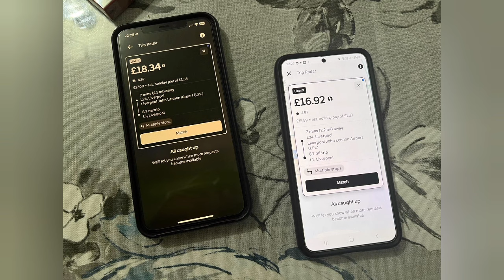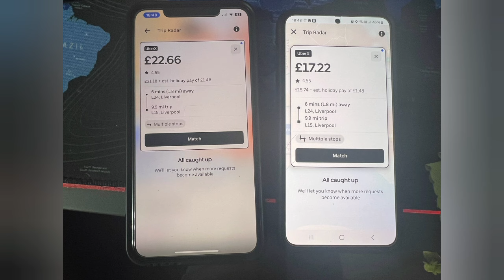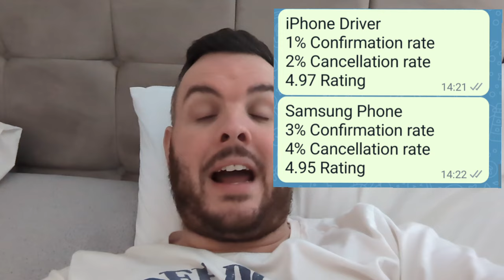Does Uber pay their drivers more or less depending on statistics? Driver rating, cancellation etc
Does Uber pay their drivers more or less depending on statistics? Driver rating, cancellation rate etc

This isn't a fact it's just my opinion and looking at the information in the video Uber does pay drivers on an individual basis but why? Better rates? Or because one was in a bus and the other wasn't?

Get a £30 giftcard using this refferal code for inshur private hire car insurance:

Holler Taxis - App based Taxi company

Future Network (Free Dashcam and extra income for every mile you drive)